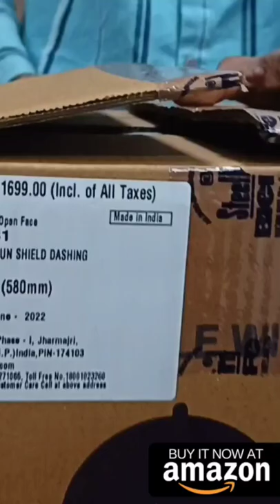Steelbird GT Open Face ISI Certified Helmet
SBA-21 GT FULL FACE HELMET

SBH-31 GT OPEN FACE HELMET